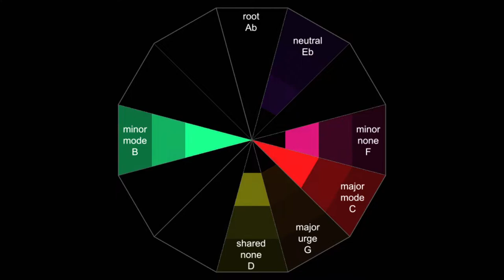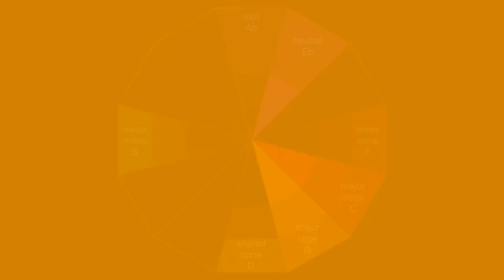Layers Two ANIMATED PITCH WHEEL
Layers Two cs14 Ab3443r 557 ANIMATED PITCH WHEEL